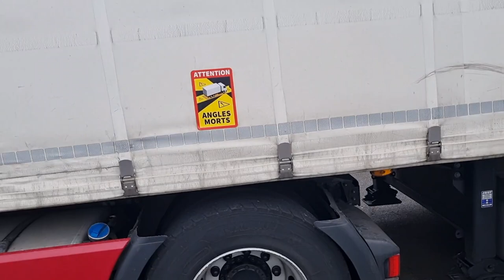Zadnji video pred ulazak u Englesku